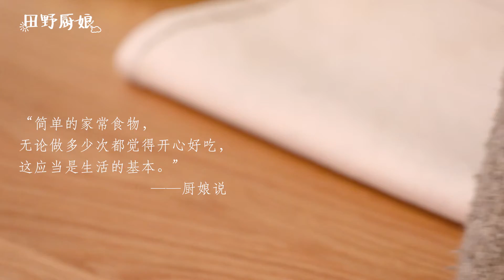Making Garlic-Flavored Fried Bacon With Lettuce | Yimi's Field Greens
In addition to the traditional boiled bacon, bacon fried garlic, bacon fried cauliflower, using bacon to fry any kind of vegetables is very delicious.
Some friends asked if there are ways to make bacon that is not spicy. Thus, today, I would like to share a recipe of tasty garlic-flavored pork with lettuce.